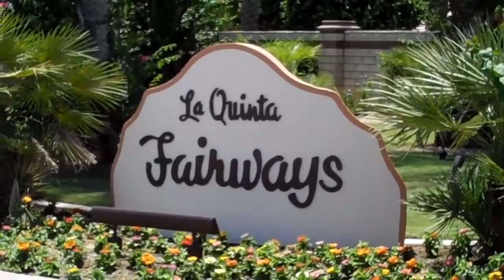La Quinta Fairways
La Quinta Fairways is a 250 home Gated Community located off Washington Ave. and 50th in La Quinta, Ca.
Most homes are on the Dunes Golf Course owned by the La Quinta Resort and club.